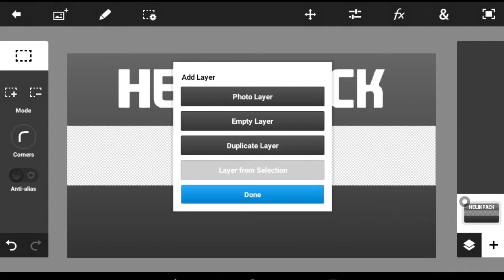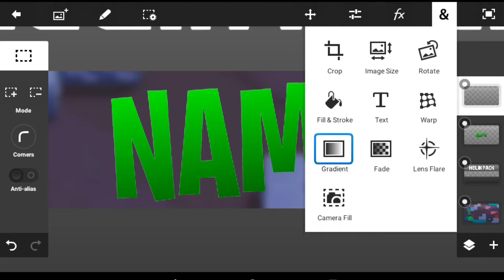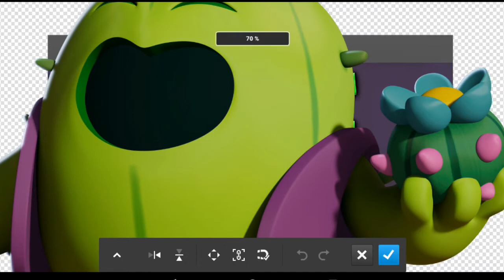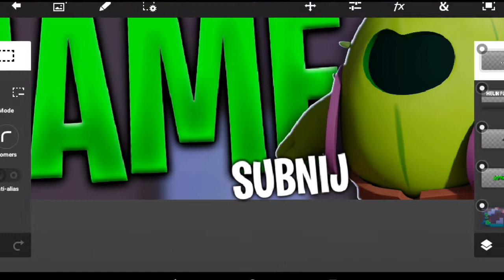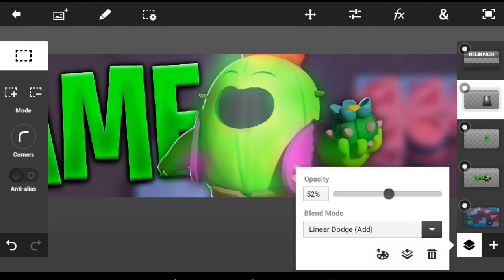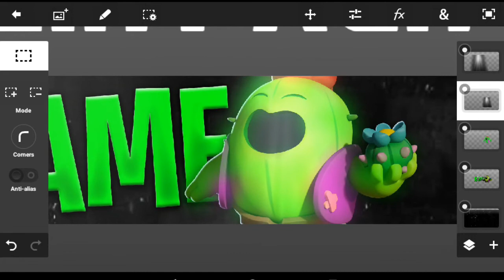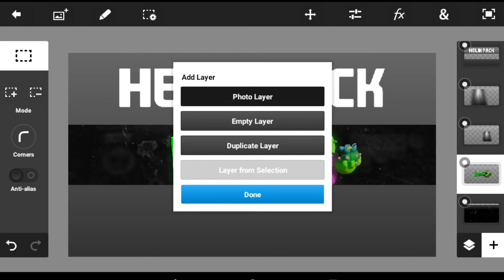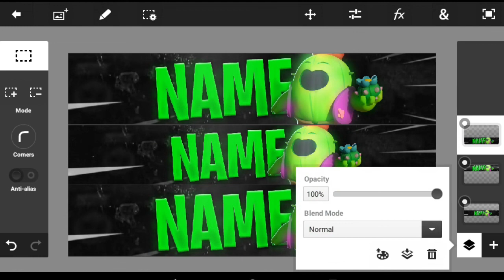💙JAK ZROBIĆ ŁADNY BANER W PS TOUCH!💙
Siema!🔥

💙WITAJCIE W KOLEJNYM PORADNIKU NA MOIM KANALE!💙

🔰Dzisiaj: JAK ZROBIĆ BANER!🔰

⚡Jes nas 1298⚡

Jeszcze 2!😂

❤Za każdego suba dziękuje!❤

🎈Miłego oglądania!🎈